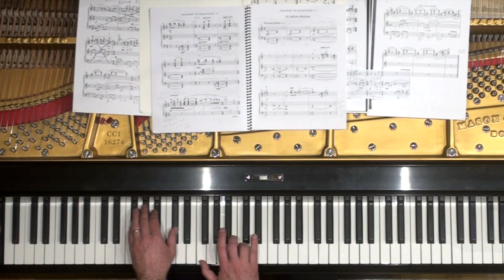Michael Mizrahi performs Joanne Metcalf's The Undreamt-of Center (2019)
Michael Mizrahi performs Joanne Metcalf's The Undreamt-of Center (2019) I. Undreaming
II. Celestial Clockwork
III. Infinite Aftertime.
Recorded live at Farley's House of Pianos on May 13th, 2023 as part of the Salon Piano Series.  He is performing on 1906 Mason & Hamlin CC1, restored by the technicians at Farley's House of Pianos.